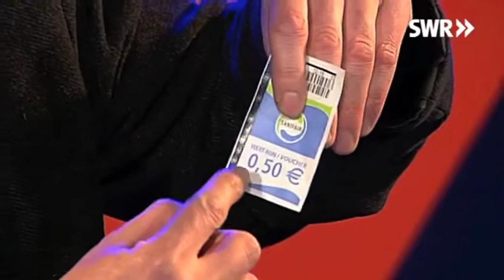Stefan Waghubinger hat Ärger mit seiner Frau...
Stefan Waghubinger gewann mit diesem Beitrag(?) 2011 den Goldenen Stuttgarter Besen.
Eine wirklich großartige Charakterstudie und wortwörtlich umwerfend komisch!
Diesen Auftritt liebe ich, seit ich ihn vor 10 Jahren zum ersten´mal gesehen habe, und zwar wie am ersten Tag.